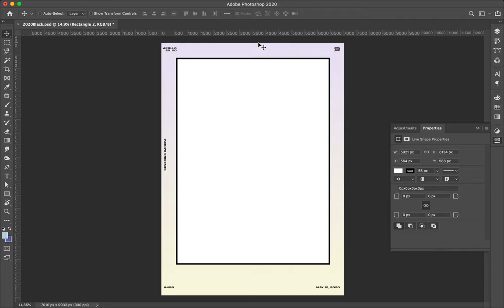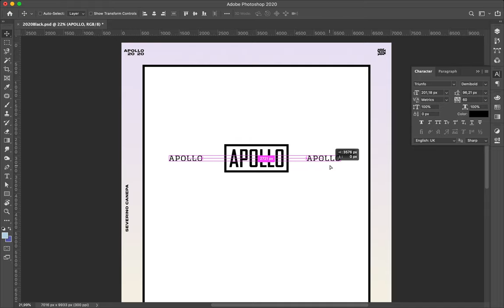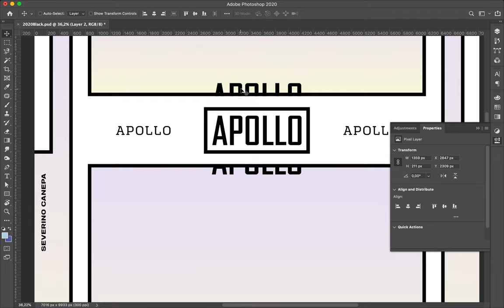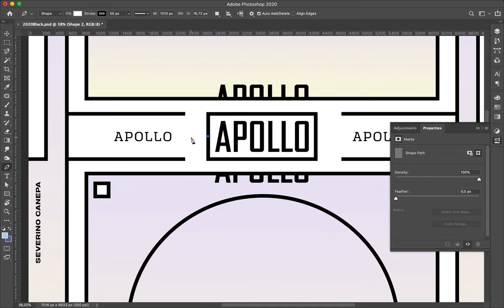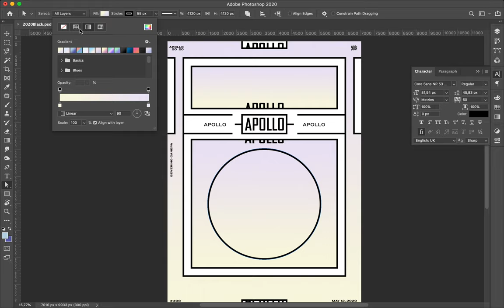Speed Art Poster Tutorial 4 Hyper Stucture 4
I continue to explore different layout with simple geometric shapes, and a font combination to generate a good looking canvas.